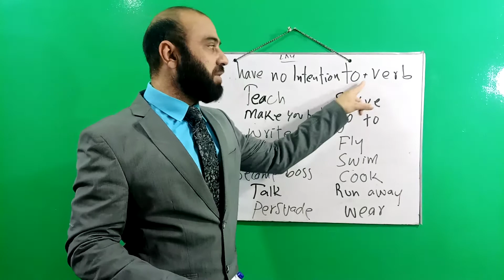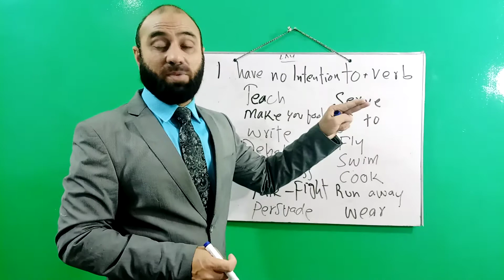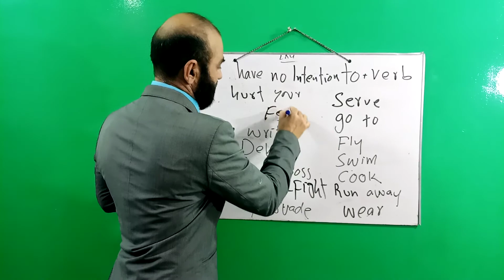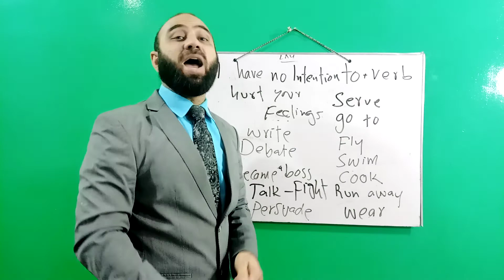Speak Smart English 177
When You Have no mind or Plans to do something.

1. I Have no Intention to  Teach You.
2. I Have no Intention to Make You Fool.
3. I Have no Intention to Write a romantic letter to Salma🤭
4. I Have no Intention to Write a love letter to Aneela🤭
5. I Have no Intention to Debate with You.
6. I Have no Intention to Argue With You.
7. I Have no Intention to Become a leader or Boss.
8. I Have no Intention to Talk with You.
9. I Have no Intention to  Fight with You.
10. I Have no Intention to Persuade him or her.
11. I Have no Intention to Serve you Tea today.
12. I Have no Intention to Serve you lunch or dinner.
13. I Have no Intention to go to KPk.
14. I Have no Intention to Fly in the air.
15. I Have no Intention to Swim.
16. I Have no Intention to Cook.
17. I Have no Intention to Run away.
18. I Have no Intention to Wear this tie again.
19.I Have no Intention to hurt your feelings.
20. I Have no Intention to hurch your feelings.